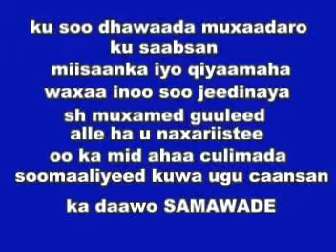03 AL MIIZAAN WALQIYAAMAH SH MUXAMED GUULEED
ku soo dhawaada muxaadaro ku saabsan miizaanka iyo qiyaamada waxaa inoo soo jeedinaya sh muxamed guuleed oo ka mid ahaa culida ugu caansanayd gayiga soomaalidu dagto ka daawo SAMAWADE TV